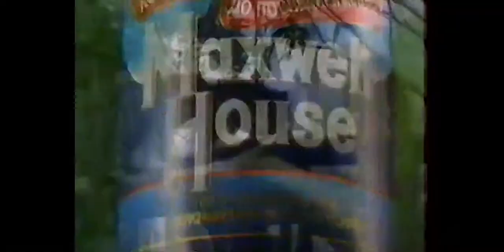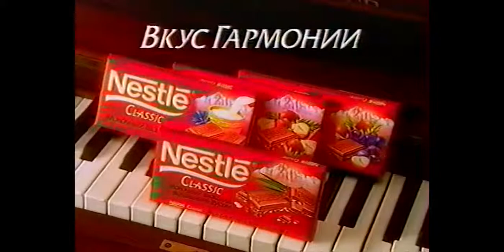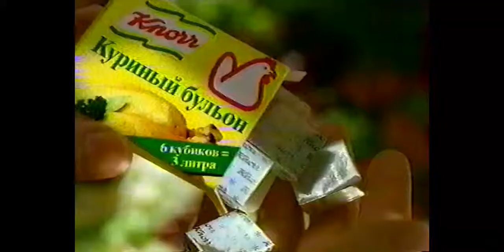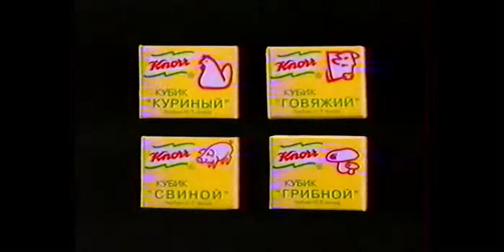Старая реклама 2 [576p50] (вписано в 720р для отображения 50 кадров в секунду)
Записано с VHS кассеты. Конечно же, не с той, с которой была записана первая часть. Это другая кассета, и здесь качество хуже. Но это же аналоговый носитель. Так что увы)
Webmoney:
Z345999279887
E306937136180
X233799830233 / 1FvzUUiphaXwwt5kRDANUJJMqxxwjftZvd